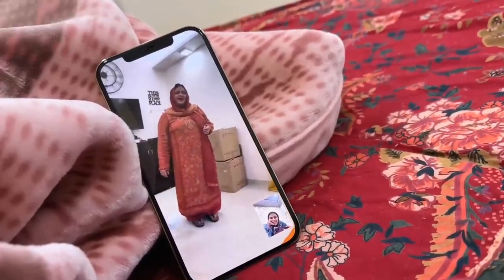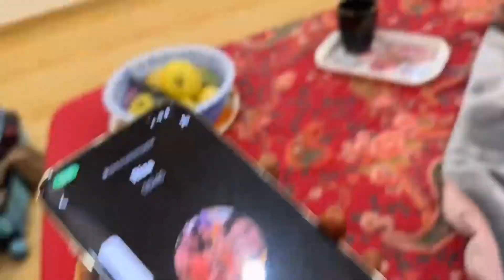Sunny ka birthday start ho gaye happy new year